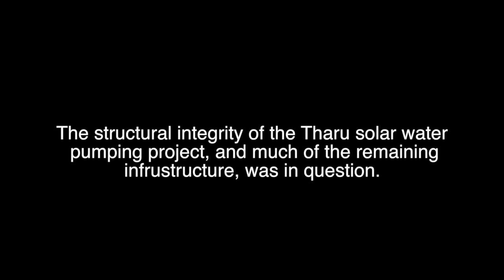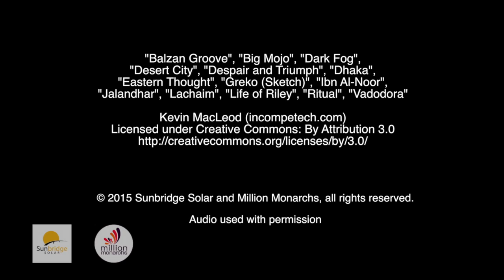Full Length Documentary: Sunbridge Installs for Rural Nepalese Community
We teamed up with the Portland Pearl Rotary to bring solar power and battery backup to an off-grid hospital located in the Achham District of Far Western Nepal.

Sunbridge Solar
421 C Street, 5A, Washougal, WA 98671

Services
- Oregon Solar Panel Installation
- Washington Solar Panel Installation
- Battery Backup
- Electric Vehicle (EV) Charging Stations